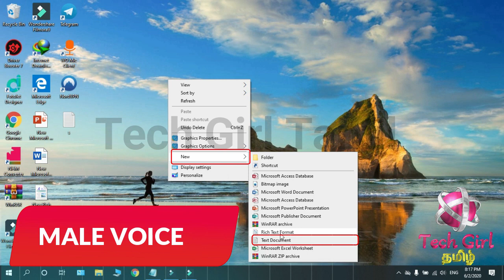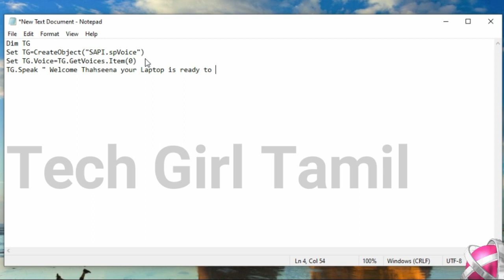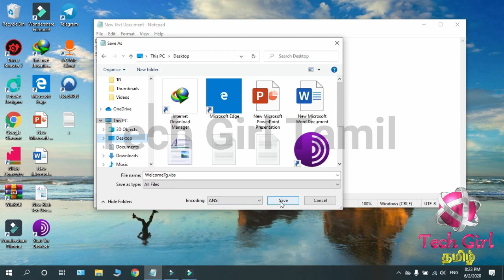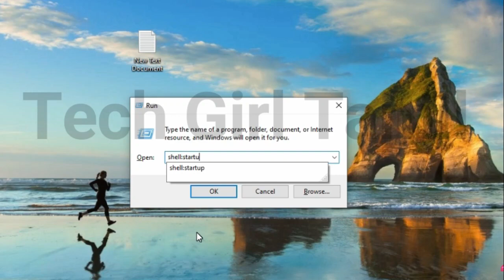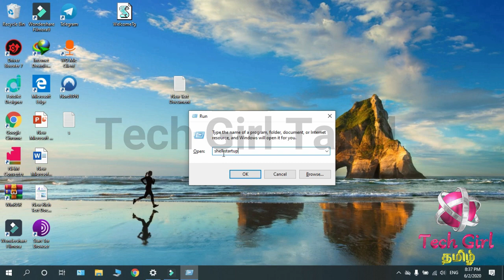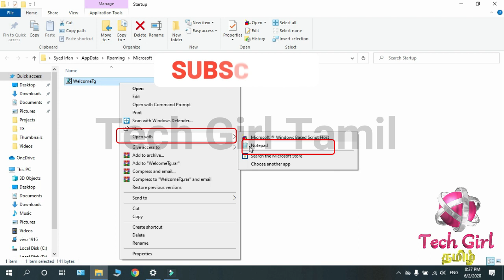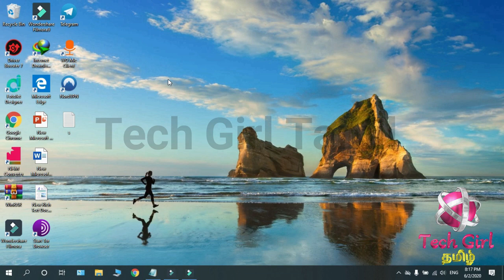Computer-ஐ ON செய்தால், உங்க பெயர் சொல்லி வரவேற்கும் (2020)| PC Customized Welcome Voice Message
Select Male/Female Voice of Computer and make your computer Welcomes you by saying your Name, every time on startup. Working on Windows 7/8/10 in Tamil. Customize your welcome message now!!
In this video, i have clearly explained about activating the Welcome voice message on PC by saying your name on startup.you can activate both the Male or Female windows voice i.e David or Zira voice
Whenever you turned on your PC, it welcomes you by saying your name.
Not only your name, you can also make your pc say anything you wish!!
Try this trick and Enjoy. Its 100% working on Windows 7/8/10 PC
also i have explained about changing the welcome voice from male to female that is Microsoft David voice or zira voice.
You can select the voice of your favorite one and make your PC welcomes you by saying your name.